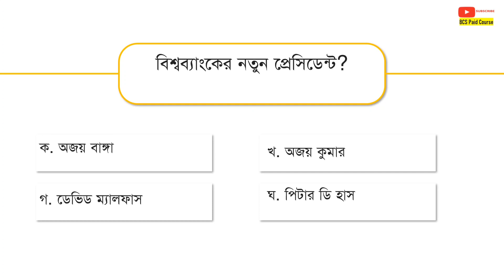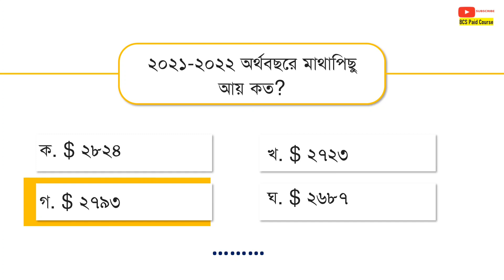নির্বাচিত সাম্প্রতিক সাধারণ জ্ঞান || Must Watch Recent GK (February)